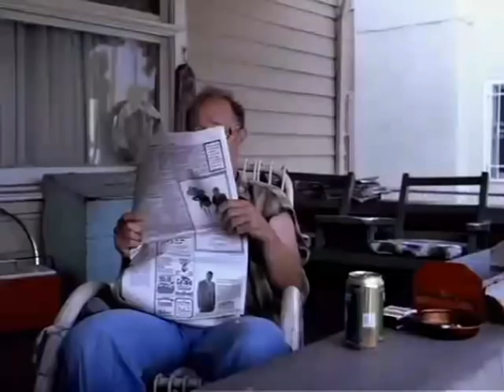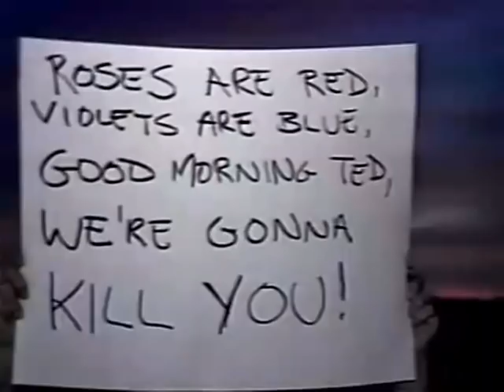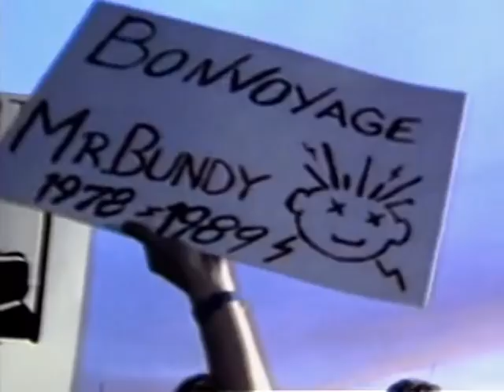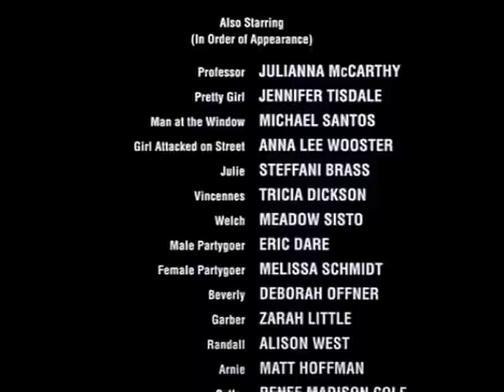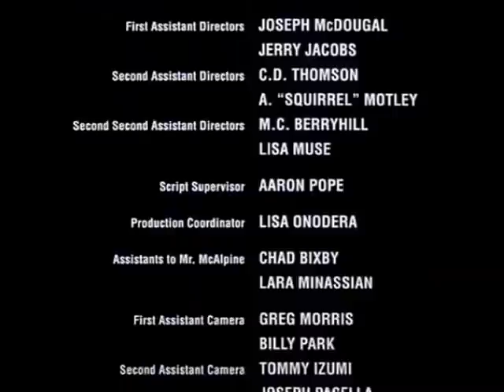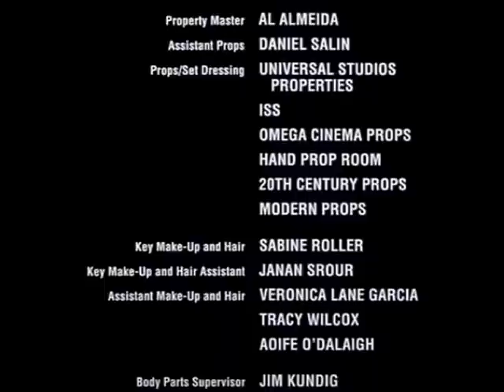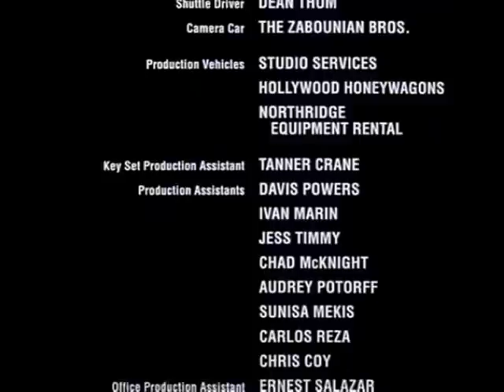Ted Bundy Drama, Thriller, Krimi 2002 CZ